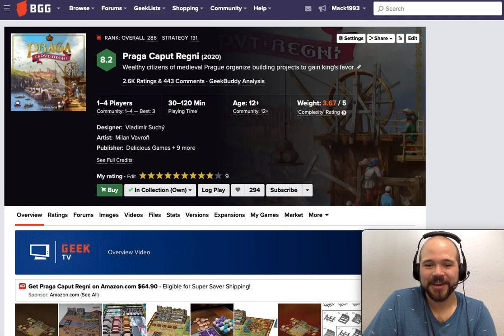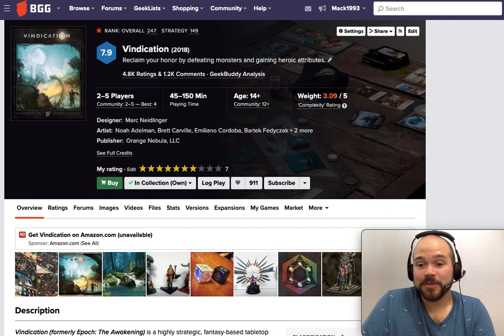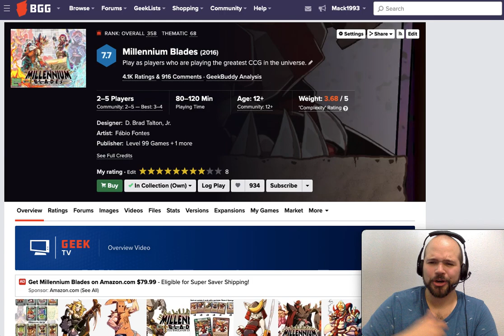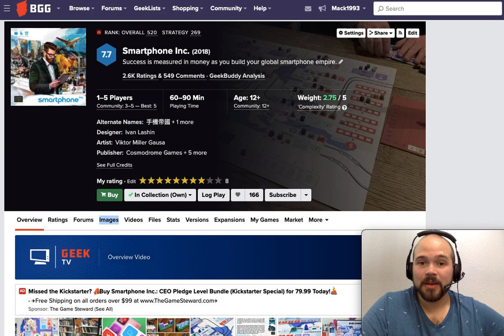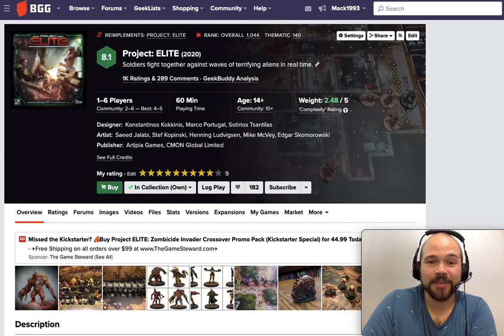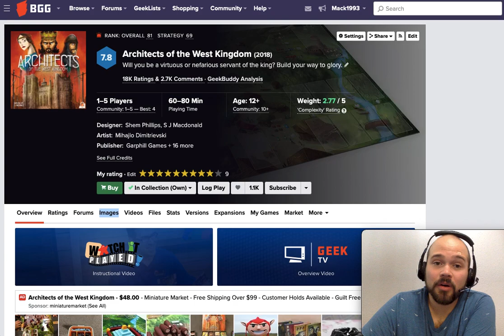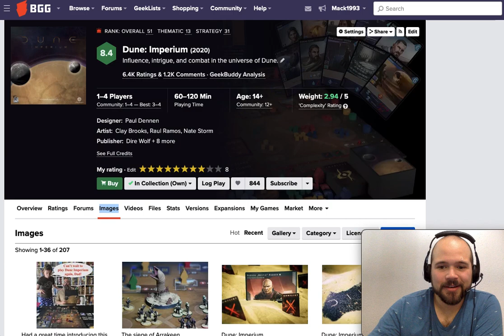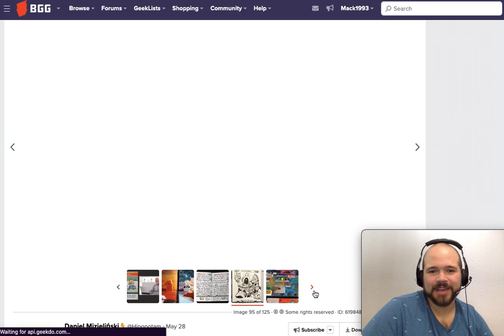Top 10 Solo Board Games I’d Rather Play Multiplayer: SideGame LLC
Sometimes board games offer solo modes and sometimes they are missing something important that made the original game special! Here's my list of some amazing board games that I probably will only play multiplayer. What did you think of the list? Do you agree? Disagree? What games have solo modes that you won't play? I'd love to hear what you think! Side Game Strong!

Go check out the channels covering the games I talked about here! I edited out the part where I shouted out One Stop Co-Op Shop, so please make sure to go check them out too!

1 Oath
2 Dune Imperium
3 Root
4 Architects of the West Kingdom
5 Pax Pamir 2nd Edition
6 Project Elite
7 SmartPhone Inc
8 Millennium Blades
9 Vindication
10 Barrage

Honorable Mention:

Bargain Quest
Praga Caput Regni

0:00 Introduction
0:26 Honorable Mention 1
1:04 Honorable Mention 2
2:02 Number 10
3:33 Number 9
5:41 Number 8
8:11 Number 7
10:01 Number 6
11:53 Number 5
14:09 Number 4
16:11 Number 3
18:31 Number 2
22:33 Number 1
26:44 Closing